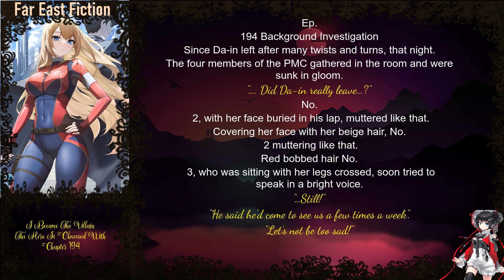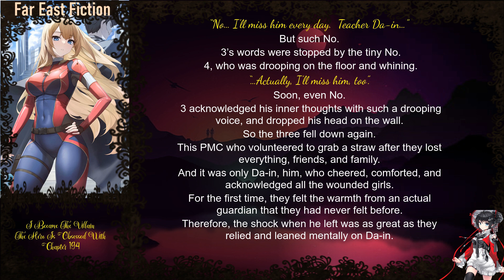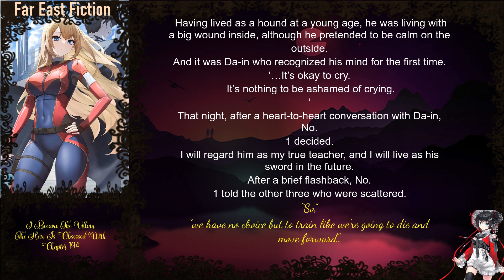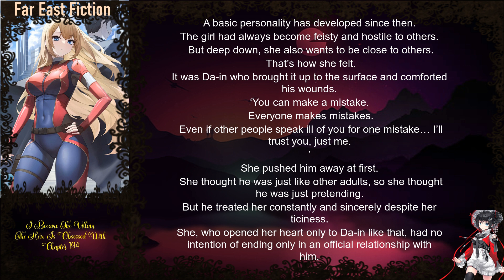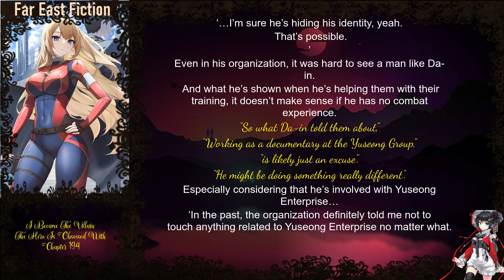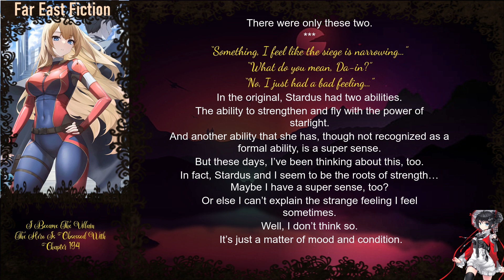I Became The Villain The Hero Is Obsessed With Chapter 194